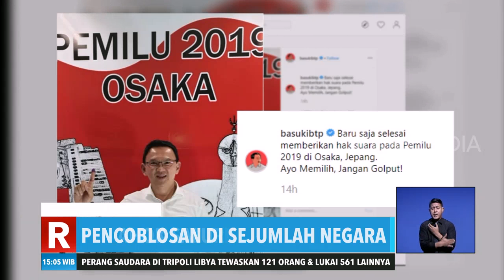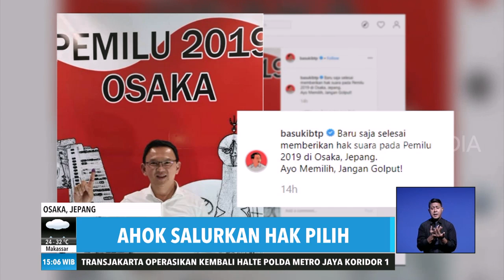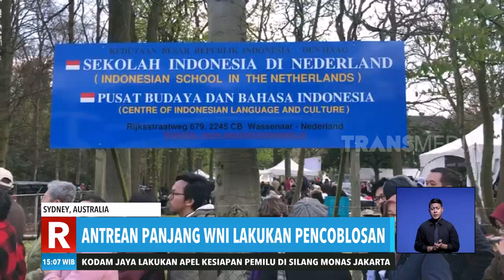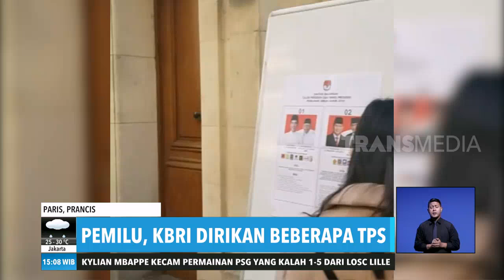Pemilu Indonesia di Luar Neger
REDAKSI SORE
Senin, 15 April 2019